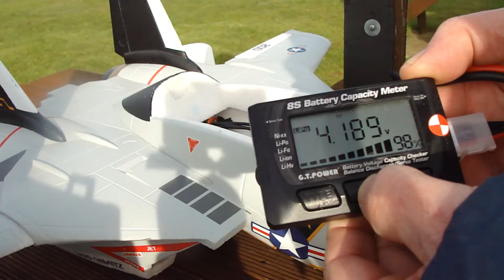Maiden - Enjoy2fly Fattie F14 Twin 50mm EDF - 30 March 2024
Having watched videos on Youtube and seeing other people attempt to fly this one,  I was not expecting much from it - another aircraft I approached the Maiden as "what ever will be" - what a shock !!!...